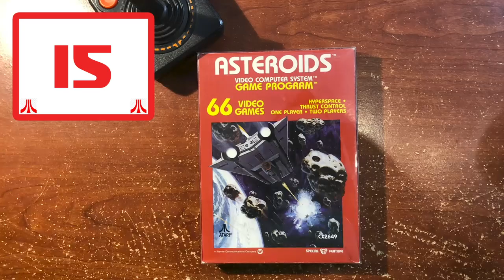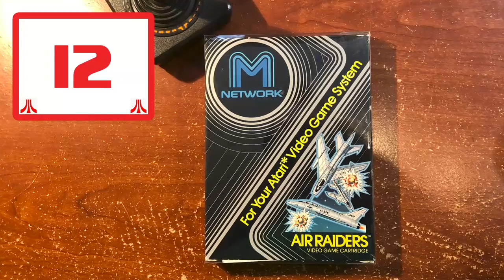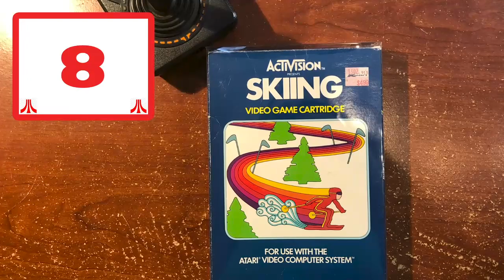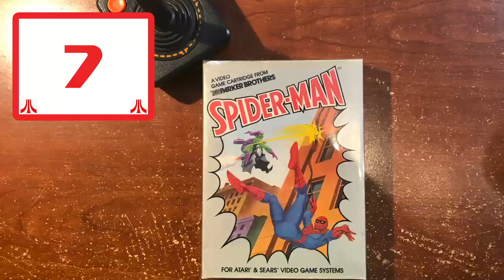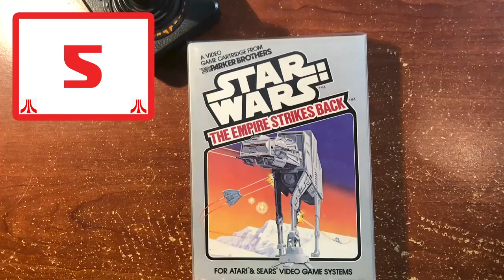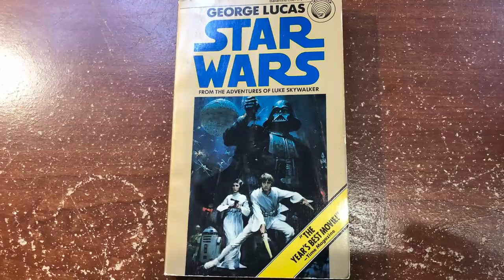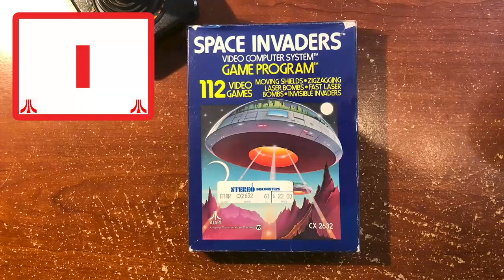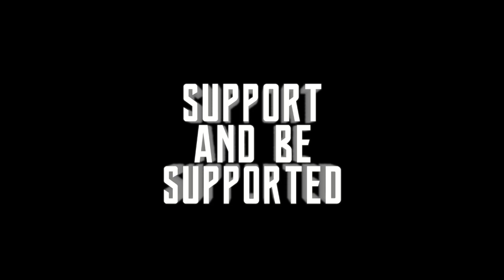Papa Pete Reflects - 15 MORE Atari 2600 Games That I Still Play Today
Sometimes you just have to dig out the Atari 2600 and play a few games, so here's a follow up to my list from last May.  It's "15 MORE Atari 2600 Games That I Still Play Today!"  Check it out!

Check out the Blue Sky Rangers official website for links to their store, and their history pages at:

Finally, Check out Papa Pete on Twitter: @PapaPete16